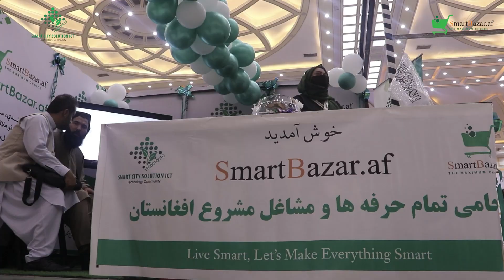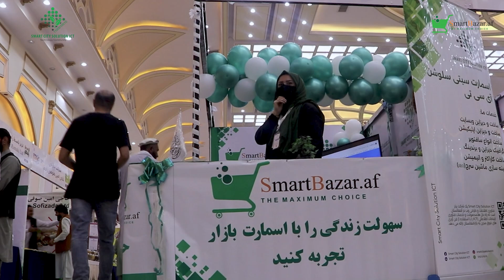Smart City Solution in Imam Abu Hanifa International Exhibition Afghan2024| د امام ابوحنیفه نندارتون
Smart City Solution in Imam Abu Hanifa International Exhibition Afghanistan 2024| د امام ابوحنیفه درېم پړاو نړیوال نندارتون